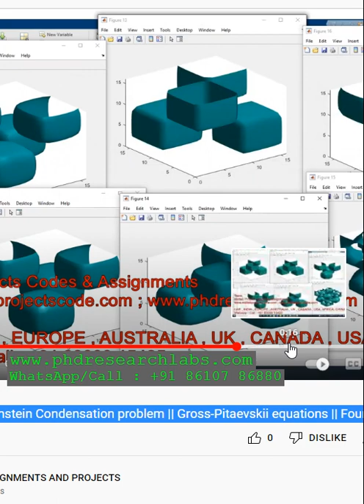Solution to Bose-Einstein Condensation problem _ Gross-Pitaevskii equations _ Fourier transform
Experts in Matlab Simulink Python Antenna Solidworks Ansys Cadence HSPICE DIgSILENT Simscape PowerElectronics PowerSystems NS2 NS3 VLSI CFD FEA HFSS CST

For Your Research Works